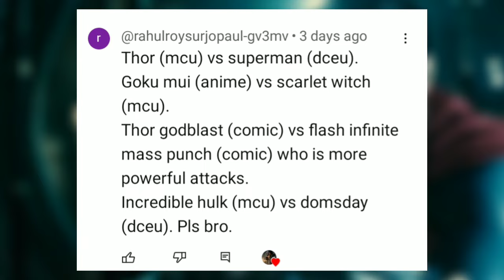Thor vs Superman, Hulk vs Doomsday, Goku vs Scarlet witch, Thor vs Flash | Who will win??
Thor
Superman
Scarlet witch
Goku
Hulk
Doomsday
Flash

Superman vs Thor
Thor vs Marvel DC universe
Superman vs Marvel DC universe
Marvel vs DC universe
Marvel vs DC
Marvel vs Anime
Marvel vs DC vs anime
Goku vs anime
Goku vs Marvel DC universe
Superman vs justice league
Superman vs Avengers
Thor vs Avengers
Thor vs Hulk
Thor vs scarlet witch
Thor vs Flash
Flash infinite Mass punch
Thor God blast
Thor God blast vs Flash infinite Mass punch who is Most Powerful Attack
Flash vs Marvel DC universe
flash vs thor
Flash vs Superman
HUlk vs Marvel DC universe
Hulk vs Doomsday
Scarlet witch vs Goku
Goku vs Wanda

Thor
Superman
Hulk
Doomsday
Goku
Scarlet Witch
Flash
Battle
Versus
Epic Fight
Marvel
DC
Superhero Showdown
Comic Clash
Fictional Battles
Power Comparison
Strongest Heroes
Dragon Ball Z
Speedster
Wanda Maximoff
Justice League
Avengers
Mjolnir
Kryptonian
Saiyan
Reality Warping
Green Rage
Infinity Stones
Time Travel
Speed Force
Asgardian Power
Omega Beams
Cosmic Clash
Alien Warriors
Quantum Realm
Strength Battle
Magic vs Strength
Telekinesis
Time Manipulation
Super Speed
Battle Royale
Ultimate Showdown
Reality Manipulation
Energy Projection
Time Freeze
Godly Powers
Immortality
Super Strength
Teleportation
Energy Beams
Intergalactic Duel
Ultimate Power
The Flashpoint
World Breakers
Scarlet Sorcery
Ultimate Warriors
Infinity War
Dark Phoenix
Phoenix Force
Universe Clash
Multiverse Battle
Planet Breakers
Time Dilation
Infinite Strength
Dimensional Warfare
Speedsters Unleashed
Alien Invaders
Super Saiyan God
Reality Bending
Dimensional Rifts
Celestial Showdown
Transcendent Beings
Power Levels
Timeless War
Galactic Guardians
Legendary Battle
Energy Constructs
Infinite Speed
Cosmic Entities
Quantum Powers
Reality Shaping
Celestial Beings
Mythical Clash
Time Conundrum
Ultimate Team-Up
Alternate Realities
Cosmic Forces
Infinite Energy
Godly Beings
Reality Shatter
Super Saiyan Blue
Multidimensional Duel
Quantum Realms
Mind Control
Battle of Gods
Interdimensional Warriors
Spectacular Combat